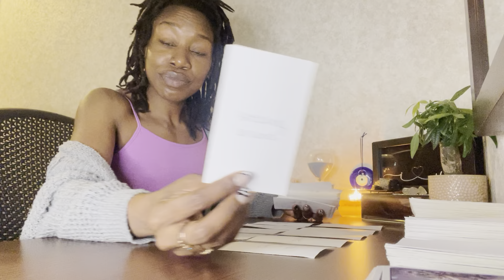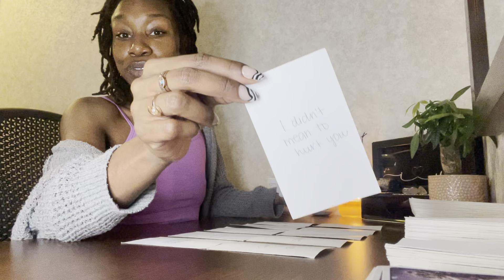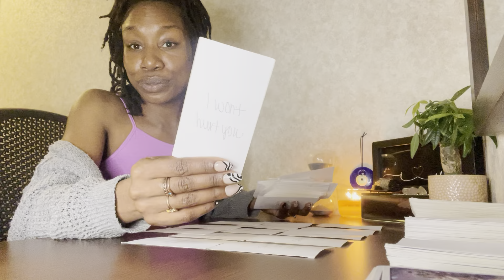✨NEXT 48 ✨SOMEONE IS ABOUT TO GET CAUGHT CHEATING & YOU WILL HEAR IT OR SEE IT 🤭 PAY ATTENTION 👀